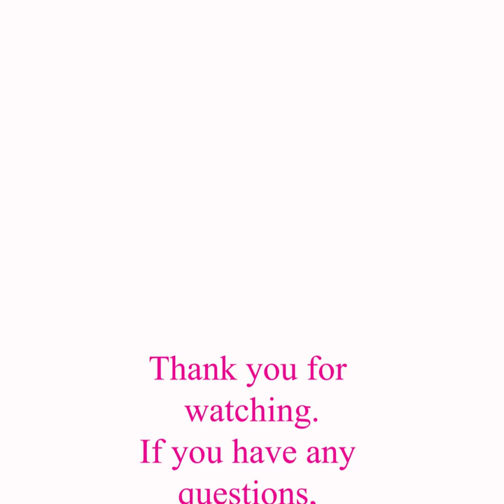How to Fold a Mosquito Net by Mosquito Nets 4 U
This video will help you fold a conical mosquito net easily.